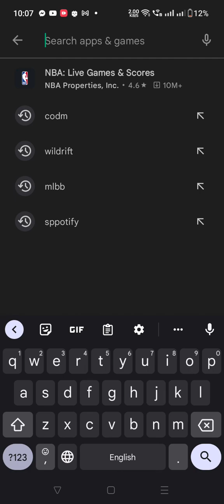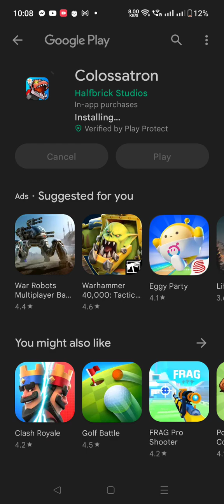I managed to download a deleted game in google play store (Colossatron)